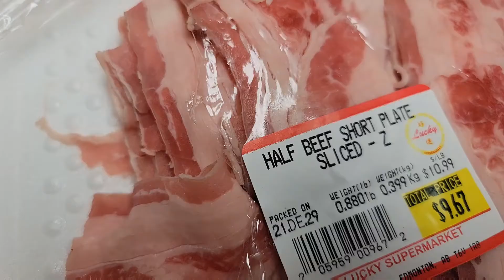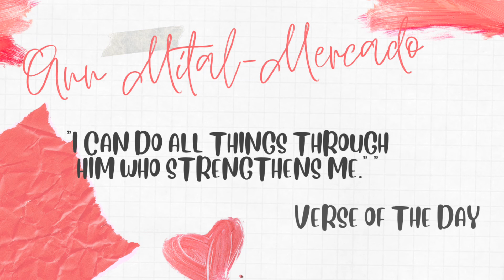Gawin mo ito sa ramen ! ramen foodie whenincanada |Ann Mital-Mercado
MALAMIG NA PANAHON TARA NA MAG Beef Ramen | kayang kaya gawin